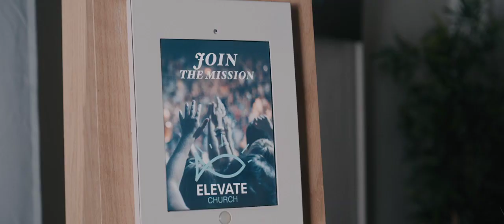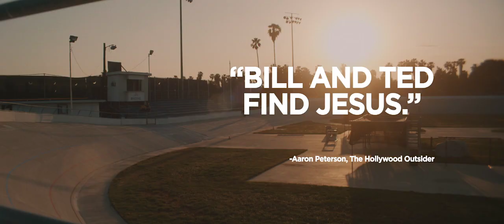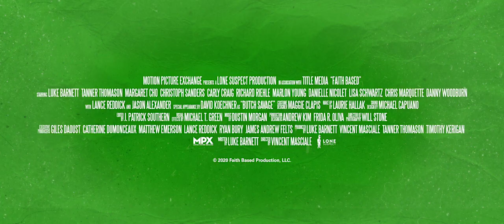Faith Based Movie Trailer 2020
When two friends realize all "faith based" films make buckets of cash, they set out on a mission to make one of their own